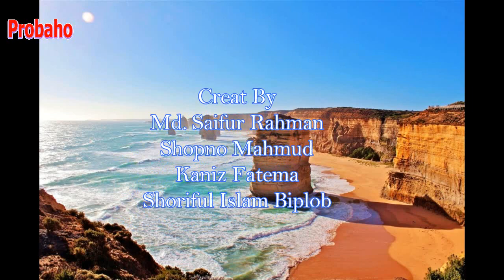ইতিহাসে উষ্ণতম দিনের রেকর্ড অস্ট্রেলিয়ায়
অস্ট্রেলিয়ায়  বুধবার উষ্ণতম দিন রেকর্ড করা হয়েছে। বিবিসি অনলাইনের খবরে বলা হয়, আজ দেশটির গড় তাপমাত্রা রেকর্ড করা হয় ৪০ দশমিক ৯ ডিগ্রি সেলসিয়াস। দেশটির আবহাওয়া দপ্তর সূত্রে এ তথ্য জানা যায়। এর আগে ২০১৩ সালের ৭ জানুয়ারি দেশটিতে সর্বোচ্চ গড় তাপমাত্রা ৪০ দশমিক ৩ ডিগ্রি সেলসিয়াস রেকর্ড করা হয়।